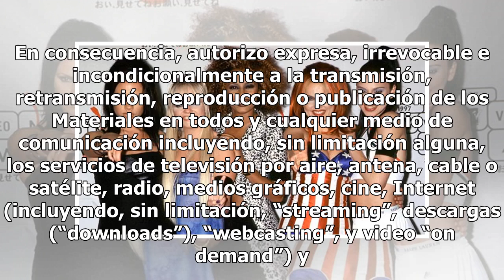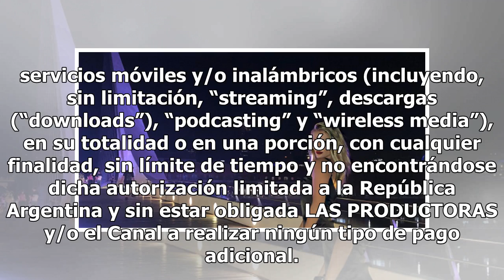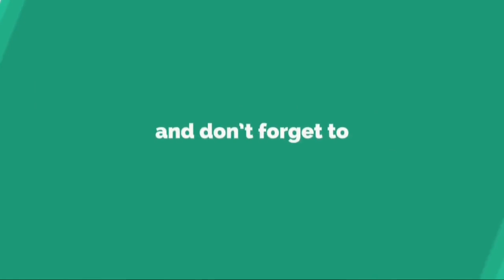Paul McCartney cantó “Hey Jude” y se frenó el tránsito en la ciudad